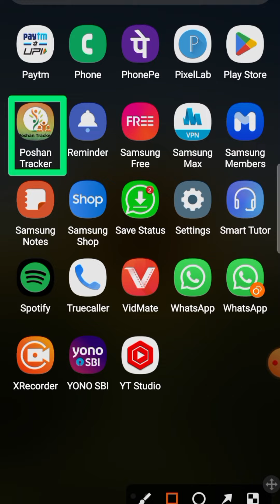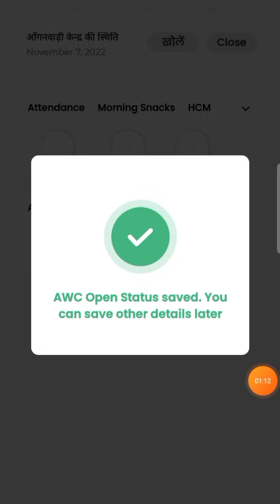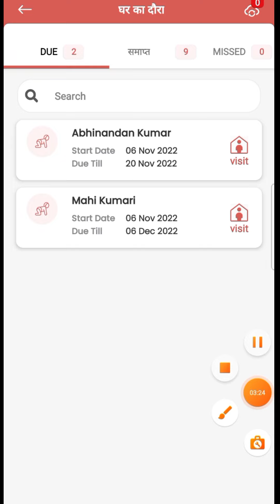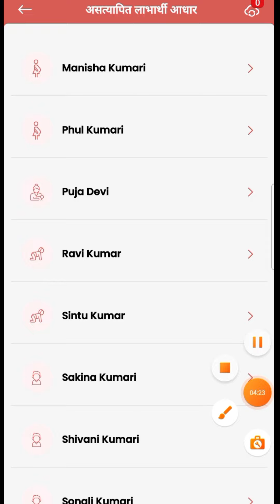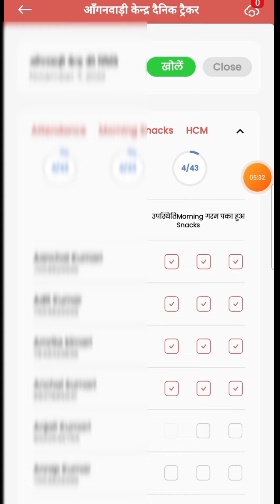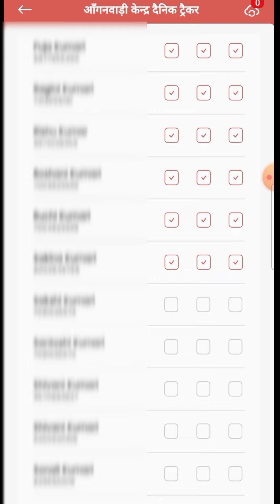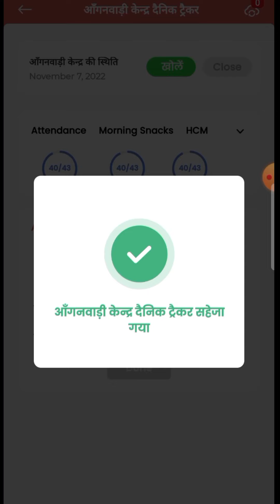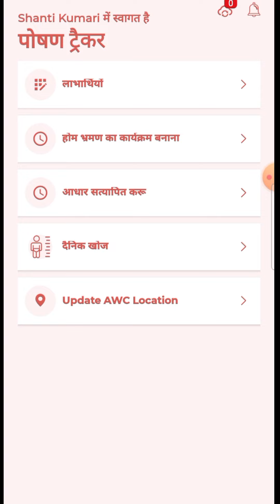Poshan Tracker New Update Location || पोषण ट्रैकर पर अब देना होगा आंगनबाडी केन्द्रों का लोकेशन 2022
Poshan Tracker New Update | पोषण ट्रैकर पर अब देना होगा आंगनबाडी केन्द्रों का लोकेशन | Full Training
Here you will find Poshan Tracker
Anganwadi News
Anganwadi Labharthi App
Otp Verification
Migrate to Lactating mother
daily tracking
Labharthi registration
Growth monitoring
Profile Update
Nutritional Details
Add Vaccine details
Children Attendance
Hot cook Minerals
Morning Snacks  Activity And Other Anganwadi Education.

Video Query:
poshan tracker location update kaise kare
poshan tracker me growth monitoring kaise kare

poshan tracker me aadhar verify kaise kare

poshan tracker me home visit kaise kare

poshan tracker me god bharai kaise kare

poshan tracker me aadhar verify error problem

poshan tracker me annaprashan kaise kare

poshan tracker me vajan kaise kare

poshan tracker me rashan vitran kaise kare

poshan tracker me labharthi delete kaise kare

poshan tracker me height and weight

poshan tracker me tikakaran kaise kare

poshan tracker me grah bhraman kaise kare

poshan tracker me garbhvati ko dharti mein kaise badle

poshan tracker new update 2022

poshan tracker new update problems